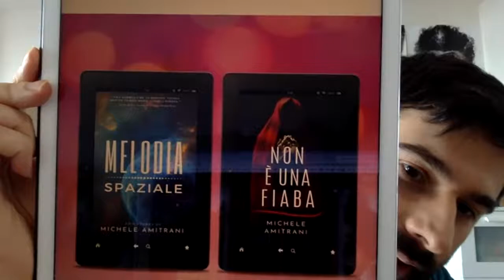Opportunità e sfide della scrittura di romanzi brevi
Scarica il Kit dell'autore imprenditore!

Nella live di oggi su Scrittura Autoeditoria e Promozione vi parlo del mercato specifico delle storie brevi e dei pro e contro di scrivere e pubblicare ‘short’. Ci sono degli autori indie che stanno costruendo vere e proprie carriere pubblicando in questa particolare nicchia. Nell’episodio di oggi vi parlerò dei dati dietro al loro successo.

★ Leggi il mio libro ‘Destinazione self-publishing: come pubblicare un libro e creare una Piattaforma online per promuoverlo’.

★ Leggi la mia serie di fantascienza ‘Onniologo’